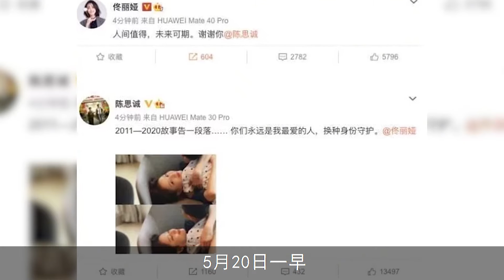佟丽娅：9年隐忍终于爆发，财产分割完才离婚？王思聪又说准了